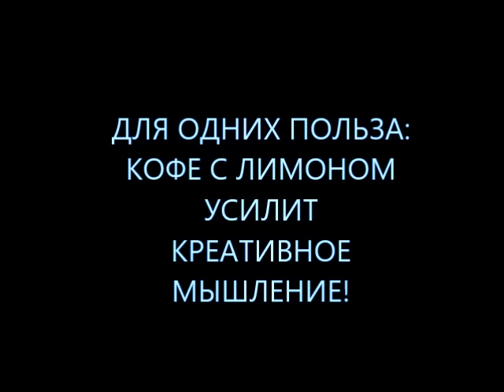кофе с лимоном: что будет если приготовить-заварить кофе с лимоном? польза или вред для здоровья?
как приготовить кофе вы знаете? а как приготовить кофе в турке или как заварить кофе в чашке вам известно? иными словами как заварить кофе в турке или как приготовить кофе в чашке вам известно?
а как приготовить кофе с лимоном в турке или как заварить кофе с лимоном в чашке? иными словами как заварить кофе с лимоном в турке или как приготовить кофе с лимоном в чашке вы точно знаете? а что будет если приготовить кофе с лимоном? кофе с лимоном - это польза или вред для вашего здоровья?
если у вас есть темные круги под глазами, холодные кисти рук или холодные стопы ног - что будет если приготовить кофе с лимоном в чашке или заварить кофе с лимоном в турке - будет вам вред. увеличится кардиологический риск и может развиться острая сердечная недостаточность.
если у вас есть атеросклероз сосудов - то правильный ответ на вопрос что будет если заварить кофе с лимоном в турке или приготовить кофе с лимоном в чашке - может быть инфаркт или инсульт.
как лечиться вылечиться и жить без болезней чтобы ваше время истекло позже? как правильно питаться и пить воду чтобы не умереть молодым от инфаркта или инсульта?
больше информации что будет если приготовить кофе с лимоном в чашке или заварить кофе с лимоном в турке? пишите комментарии, вопросы, отзывы в форум под видео на канале YouTube и получите полезные советы диетолога Скачко Бориса (Украина, Киев) как приготовить в чашке кофе с лимоном или как заварить в турке кофе с лимоном.

иными словами кофе с лимоном: что будет если приготовить-заварить кофе с лимоном? польза или вред для здоровья?
как приготовить кофе вы знаете? а как приготовить кофе в турке или как заварить кофе в чашке вам известно? иными словами как заварить кофе в турке или как приготовить кофе в чашке вы знаете?
если у вас есть темные круги под глазами, холодные кисти рук или холодные стопы ног - что будет если приготовить кофе с лимоном в чашке или заварить кофе с лимоном в турке - будет вам вред. У вас есть вегето-сосудистая дистония. и вам нужно лечение вегето-сосудистой дистонии! иначе если пить кофе с лимоном - увеличится кардиологический риск и может развиться острая сердечная недостаточность.
если у вас есть атеросклероз сосудов - то правильный ответ на вопрос что будет если заварить кофе с лимоном в турке или приготовить кофе с лимоном в чашке и пить кофе с лимоном  - может быть инфаркт миокарда или геморрагический инсульт.